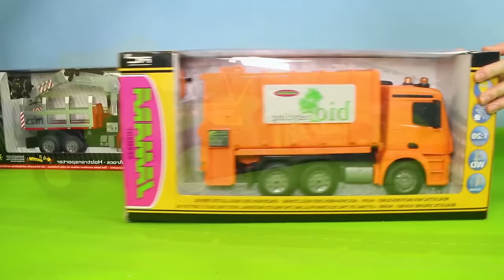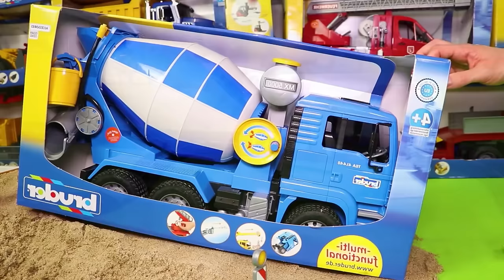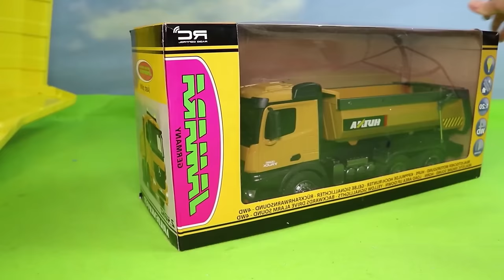Un camion de pompiers éteint une maison